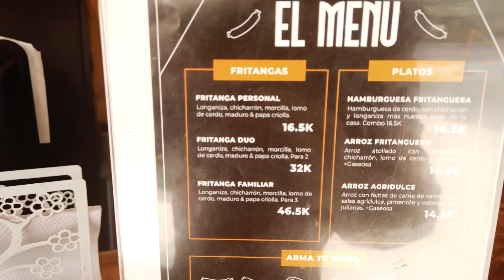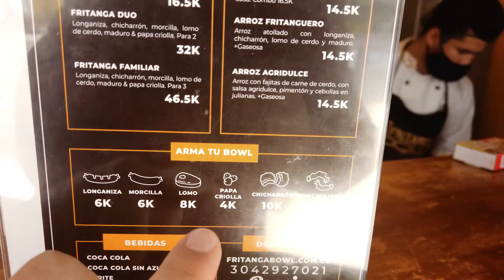La fritanga bowl mas saludable de Bogotá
Encontré la fritanga más saludable de todo Bogotá, la venden en Fritanga Bowl. Un emprendimiento familiar que permite disfrutar de la comida sabrosa que siempre nos ha gustado como el chunchullo o chinchulines, longaniza, morcilla...pero ahora en una nueva propuesta muy acertada.